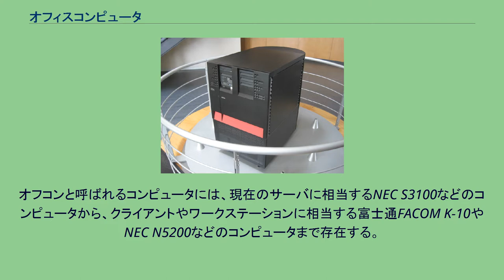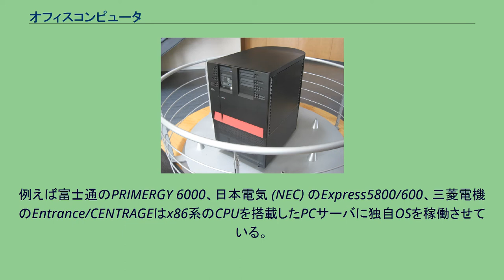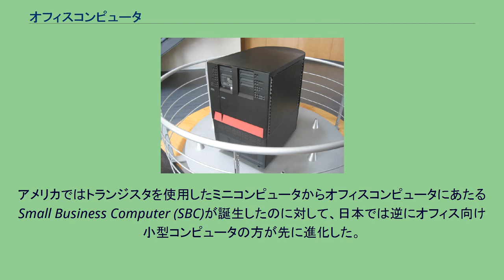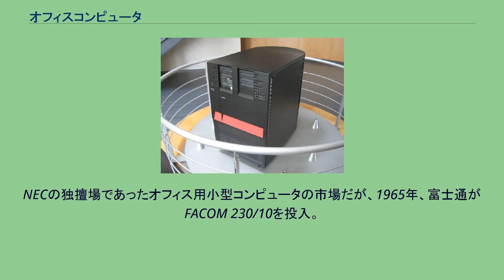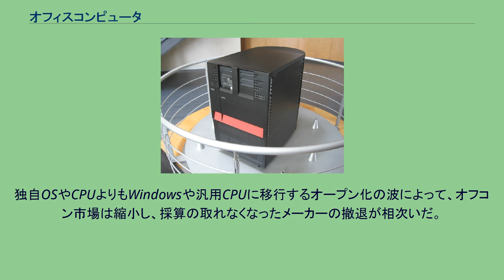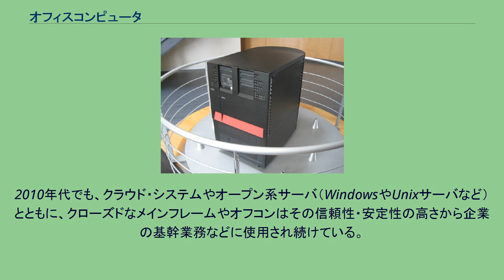オフィスコンピュータ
オフィスコンピュータ（略称：オフコン）は、主に中小企業等での事務処理を行うために設計された、比較的小型のコンピュータ。
主に日本のみで使われる呼称で、海外ではミニコンピュータ、ワークステーション、ミッドレンジコンピュータなどと呼ばれるコンピュータの一形態で、各メーカーによる独自設計が用いられていることが特徴である。
IBM AS/400 オフィスコンピュータはミニコンピュータ（ミニコン）とほぼ同クラスの機器であるが、ミニコンが主に科学技術計算（浮動小数点演算、通信・制御用、研究所や教育機関など）に利用されるのに対し、主に事務処理用（商用計算、10進数演算、帳票処理など）を想定した設計になっている。
海外ではメインフレームなど大型機を持つメーカーを中心に、「スモール ビジネス コンピュータ」(Small Business Computer)、「ミッドレンジコンピュータ」(Midrange Computer)とも呼ばれる。
ミニコンピュータ同様に端末から操作される種類のコンピュータで、端末には高度な処理能力を必要とせず、文章や図表・印刷の体裁に至る機能までもを内部で処理して、端末の画面やプリンターへと出力する。
特にオフィスコンピュータでは、伝票類の印刷や業務収支計算などのプログラムが用意されている。
日本では、1970年代後半から1990年代にかけて、中小企業の財務会計や給与計算、販売管理といった、全社的な業務処理システムや、大手企業の支社や支店、部門ごとの処理システムの構築用に多く導入され、全国の中小企業や工場の情報化に貢献した。
日本でのオフィスコンピュータはメインフレームのような海外からの技術導入とは直接関係なく進化していった。
また、日本独自の商習慣や日本語を扱う点などがシステムそのものの設計にも影響し、海外からの進出が困難だった市場でもある。
設計は基本的に各メーカーの独自アーキテクチャである。
オフコンと呼ばれるコンピュータには、現在のサーバに相当するNEC S3100などのコンピュータから、クライアントやワークステーションに相当する富士通FACOM K-10やNEC N5200などのコンピュータまで存在する。
市場の縮小の影響で、日立（1993年）、東芝（1996年）、NEC（2015年）などの大手メーカーが撤退した。
現在の主なメーカーは日本IBM、三菱電機、富士通（ハードからは撤退）となっている。
現在の業務サーバに近い形で使用され、コンピュータネットワークを介して接続された端末からデータを入力したり、必要なデータを呼び出したりする。
また入力機器は端末コンピュータに限らず、磁気カードリーダーやバーコードスキャナ、更にはキャッシュレジスターといった現在のPOSレジスターや、様々な計測機器の類いもネットワーク上に接続されて運用され、その中にはプリンターや、必要なら遠隔地のコンピュータや端末と接続するモデムなども含まれる。
外部から独立したネットワーク上で動作するこれらのシステムは、基本的に外部ネットワークとの接続を前提としていない。
このため、専用の入力端末に専用のオペレーターが付くという形態で使用され、複数の端末と通信してデータのやり取りを行う。
設計としては、基本的にクローズドアーキテクチャ（専用設計=専用OSであることが多い）であり、専用の業務処理プログラム（多くは既製品パッケージソフトウェアをカスタマイズしたもの）を稼動させることを目的としている。
すなわち、ある業務を行うための専用アプリケーションが動作する専用のコンピュータという構成のもので、ハードウェアとソフトウェアをセットにして納入され、その納入した業者が機器のメンテナンスからソフトウェア操作や運用方法をサポートする形態が多い。
このため、同機器が広く利用された時代に設立されたソフト会社には、これらオフィスコンピュータを構成・メンテナンスする業務が主であったため、「○○オフィスコンピュータ」という社名を使ったものが多い。
メーカー独自の仕様ではなく、業界の標準となっている仕様を用いることをオープン化という（オープンシステム参照）。
この場合は、オープン標準のUnixだけでなく事実上標準OSとなっているWindowsも含まれる。
従来は各社独自仕様のハードウェア（CPUや筐体）とソフトウェア（OSなど）により構成されていたが、各社は1990年代以降はUNIXサーバやPCサーバで利用されるハードウェアに、オフコン用のOSを移植したものが増えている。
例えば富士通のPR...